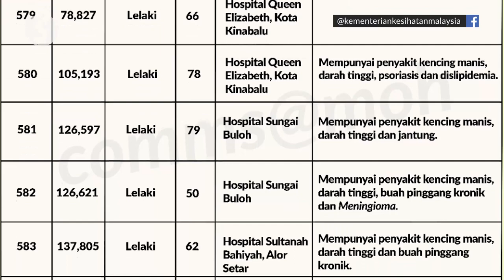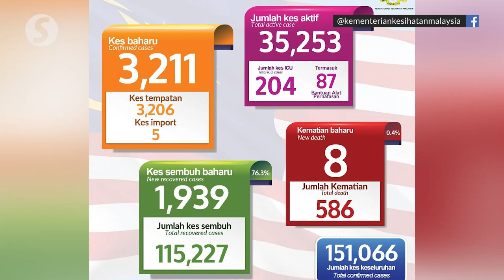Health Ministry: 3,211 new cases, eight fatalities take death toll to 586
Malaysia recorded 3,211 new Covid-19 infections on Friday (Jan 15), taking the country's Covid-19 tally up to 151,066.

Eight people also died due to the coronavirus, raising Malaysia's Covid-19 death toll to 586.